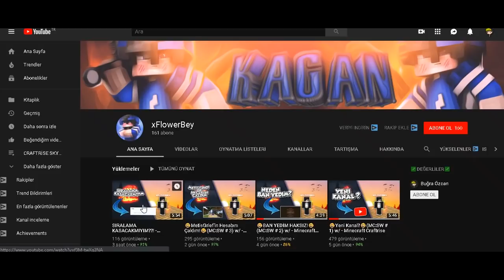SEVGİLİMLE CRAFTRİSE OYNADIM ?! KISKANÇLIK'TAN AYRILDI ! (Skywars Komik Montaj 😂)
●▬▬▬▬  ÖNEMLİ ! ▬▬▬▬●

► HESAB İSİMLERİ
CraftRise : MrLewendPvP